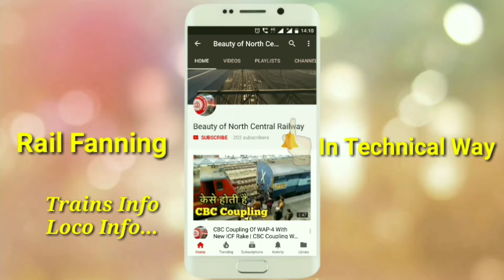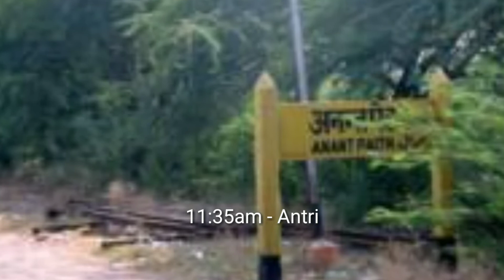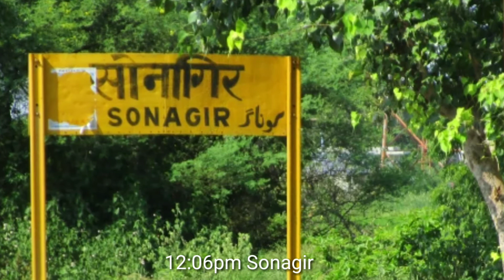Gatimaan Express Route Extend | New Time Table Of Gatimaan | Delhi (NZM)-Agra- Gwalior-Jhansi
Railway ministry officials say the Railway Board has taken a decision to extend the route of Gatimaan Express - which runs between Delhi and Agra at a speed of 160 kmph - to Gwalior and then to Jhansi.